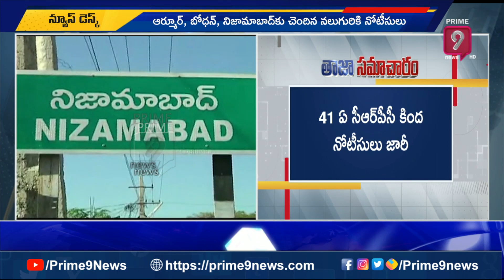నిజామాబాద్ జిల్లాలో ఎన్‌ఐఏ సోదాలు | Nia Raids | Prime9 News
నిజామాబాద్ జిల్లాలో సోదాలు చేస్తున్న ఎన్‌ఐఏ బృందాలు  | Nia Raids | Prime9 News